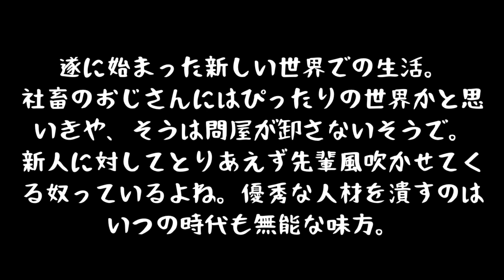転かぶ３話予告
もう続き出ないと思ったかい？
編集というもののやる気さえ出ればいつでもあがるんだぜ？(多分)

３話は鋭意制作中！！
予告を出すことによって自分を追い込んでいく～！！
楽しみにしてくれている方、もう少々お待ちください！！

～メンバーシップ開設のお知らせ～
入ってくれたらめちゃくちゃ喜びます！

ディスコードID
ぐれかぶシャープ4306

switchフレンドコード
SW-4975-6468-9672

PSアカウント
kinta2110

～BGM・効果音～(使用していないものもあります)
・DOVA-SYNDROME様
・魔王魂様

・NEW WORLD